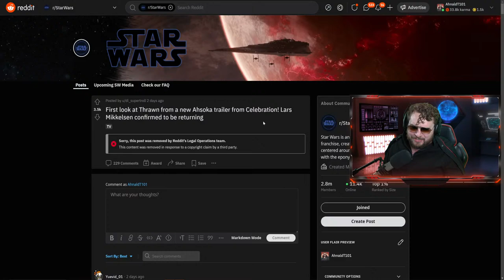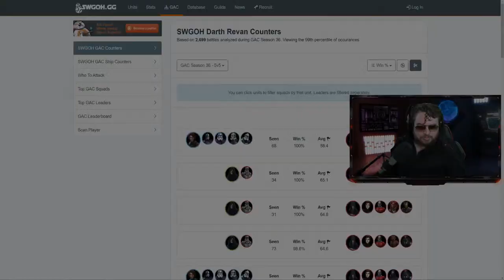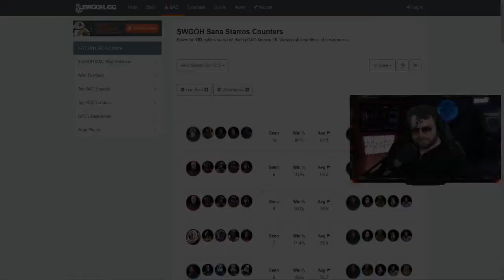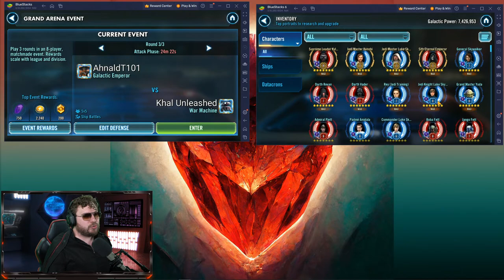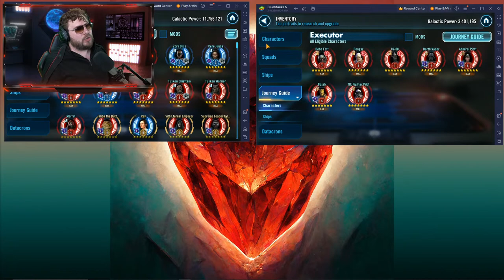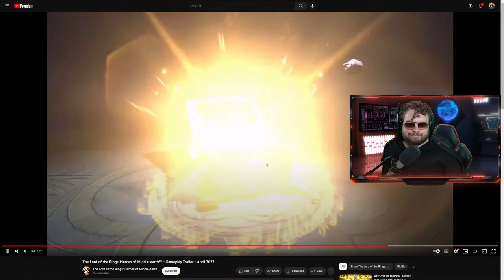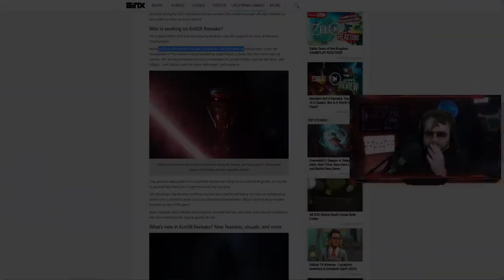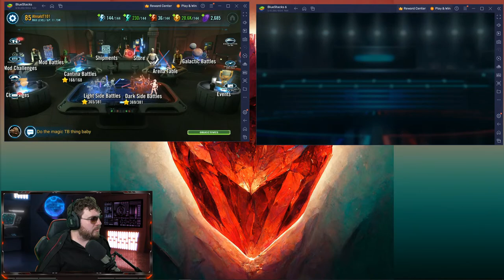Galactic Legend Hondo Ohnaka Strikes Again in Grand Arena!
He smells profit!

TIMESTAMPS
0:00 - Grand Arena Time
8:48 - Grand Arena Planning
18:30 - CLS vs God Mode GAS
27:04 - Traya vs Reva
37:26 - Craziest GAS 180 Ever
49:21 - Qui Gon vs Sana
54:00 - Tuskens vs CLS
58:00 - Reva vs Kenobi
1:02:42 - Wampa Not Trash!
1:07:20 - Super Darth Vader
1:10:52 - SLKR is bae
1:15:31 - L3 Literally the Most Annoying Character in SWGoH
1:23:18 - Dr. Aphra vs GL Hondo
1:26:06 - Master Luke vs Malgus
1:29:23 - Hux vs JTR
1:30:57 - Admiral Trench God Tier
1:32:30 - TDC!
1:34:24 - Sad F2P Grand Arena
1:44:33 - Finishing Ships on Main Grand Arena
1:51:25 - F2P Update
1:58:00 - What to expect this week in SWGoH
2:01:30 - Lord of the Rings Hero Collector Official Release Date
2:08:08 - Tuskens Galactic Challenge